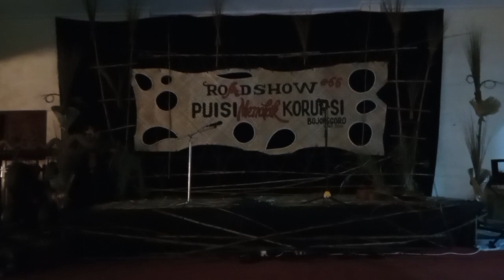Roadshow #66 PMK || Tari Thengul || Teater Awu - SMKN 2 Bojonegoro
TEATER AWU
SMKN 2 BOJONEGORO

Tari Thengul

ROADSHOW #66 PUISI MENOLAK KORUPSI
Pendapa Kendalisada - Lemcadika
Bojonegoro, 11 Nopember 2023

Koordinator Roadshow: Agus Sighro Budiono